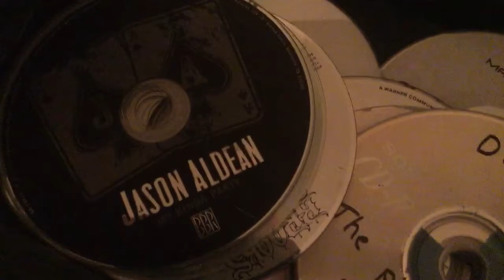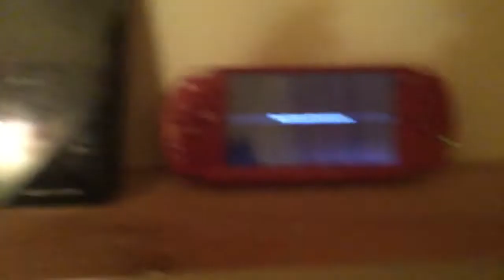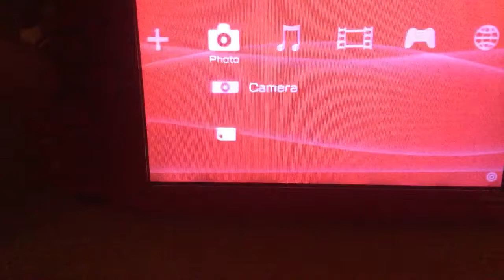My room tour (skip to 2:50 for no black screen)